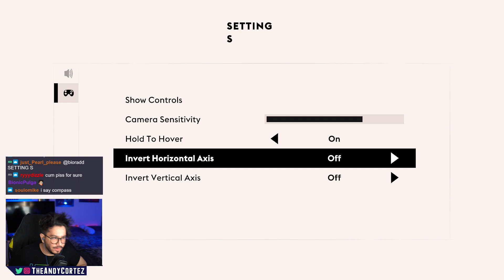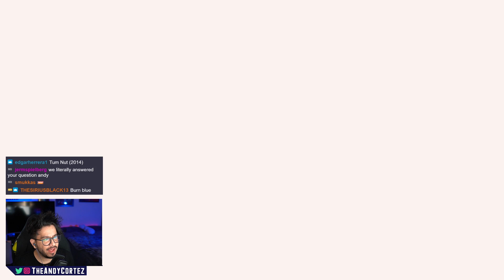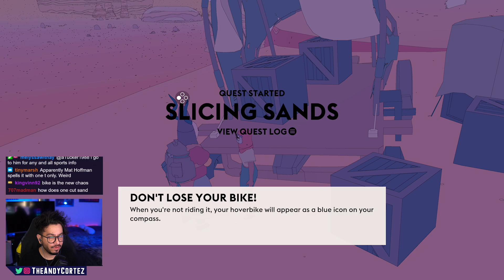LET'S TRY OUT THE SABLE DEMO!